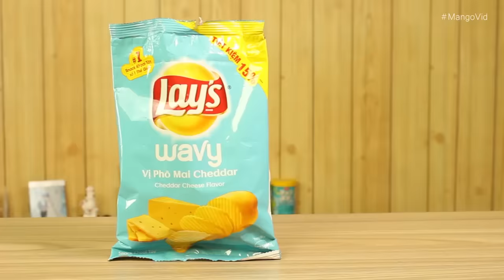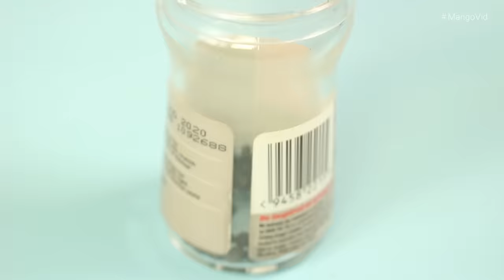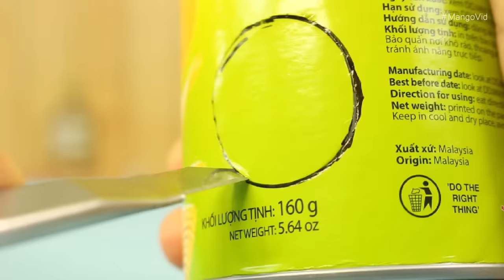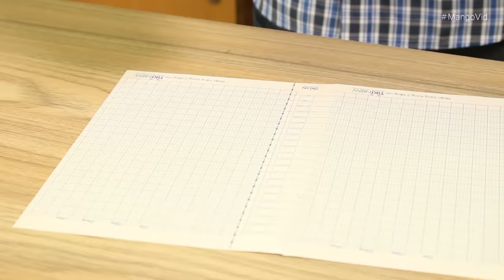6 Ý Tưởng Thú Vị Bạn Sẽ Thích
- Xin chào các bạn! Tuần trước, tôi có nhận được một số vỉ pháo đồ chơi từ một người bạn! Đây là loại pháo mà tôi đã thấy nó từ thời còn học lớp 4 ở trường tiểu học. Hồi đó, ai có được những khoanh pháo này và làm nó phát nổ thì oai lắm. Đã lâu lắm rồi và bây giờ mới có dịp chơi lại.